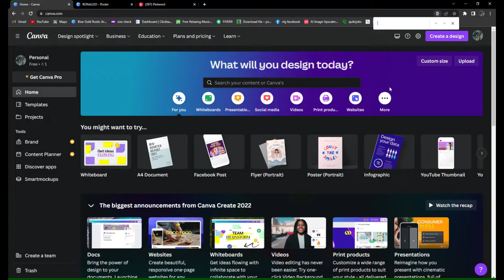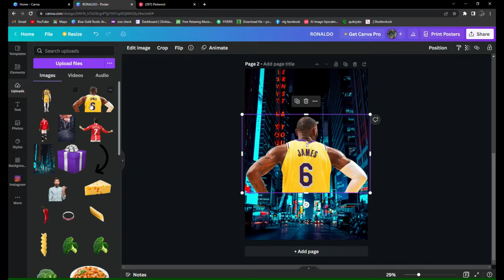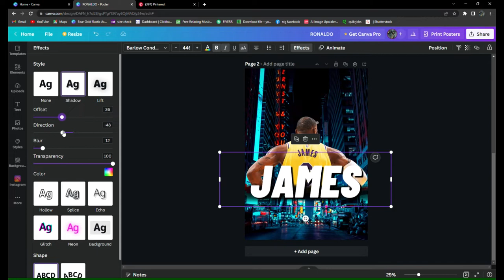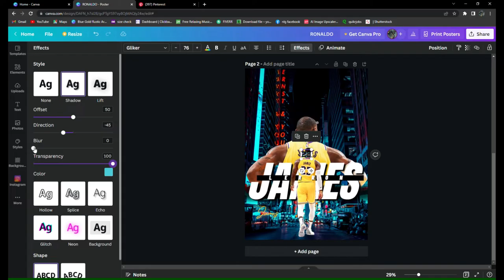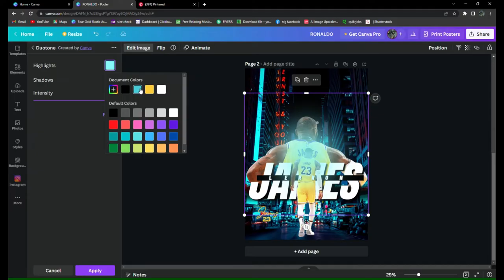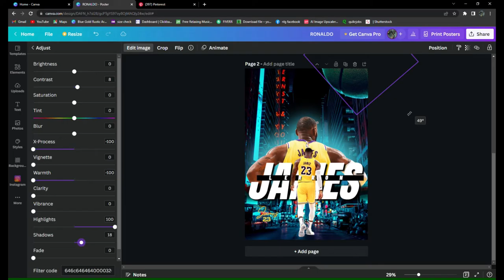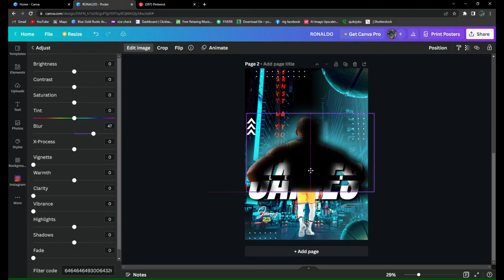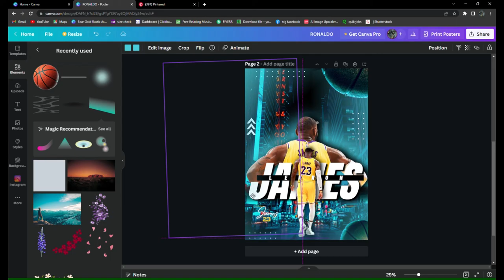Basket ball Sport Poster Design in Canva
Learn how to create this sport poster in Canva today and discover all the various tips and tricks on how to make the exact design in Canva.

Also, this Canva tutorial is for anyone who is interested in creating amazing designs in Canva without paying for any expensive tool.

This Canva tutorial was made in the free version of Canva.
'' I hope this has sparked your imagination ''